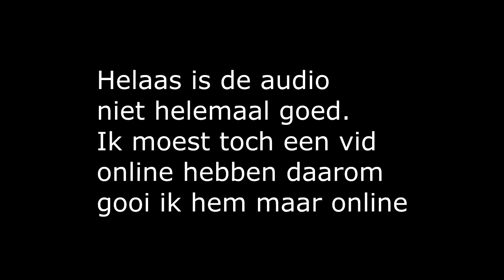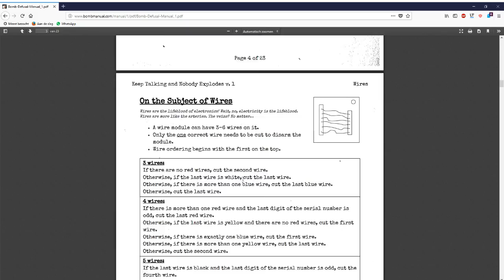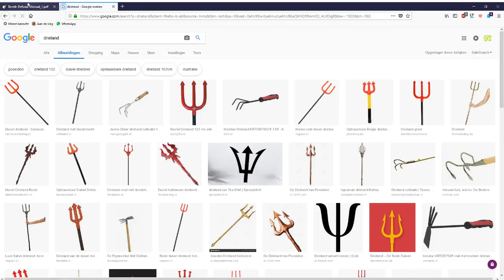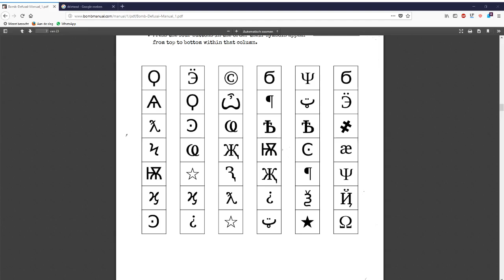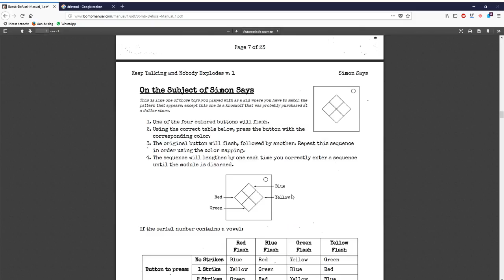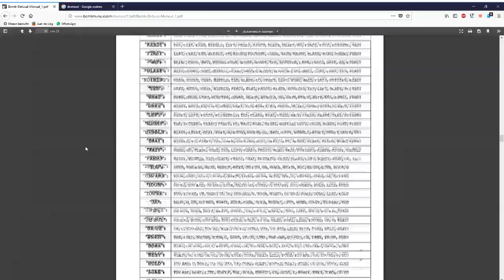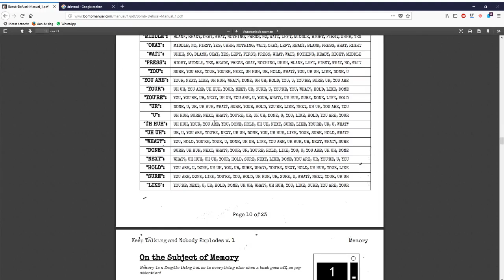Poging 2 | Keep talking and nobody explodes